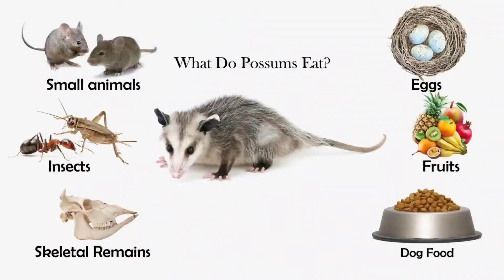Name this animal? It looks like a big sewer rat!!!